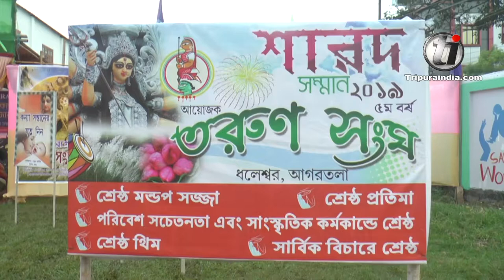Tarun Sangha, Agartala - Durga Puja 2019